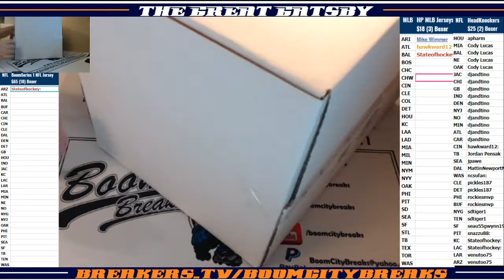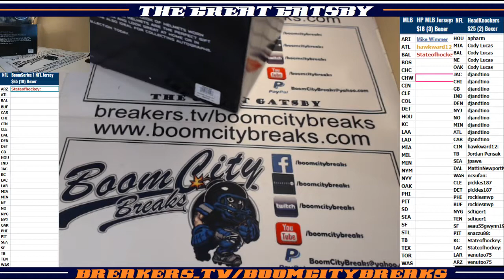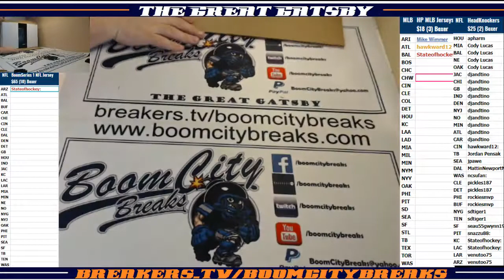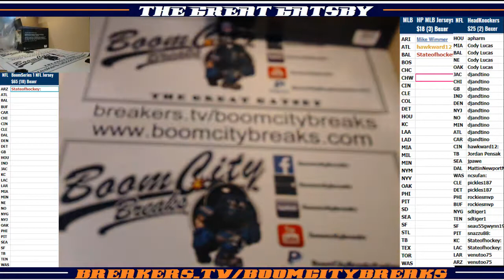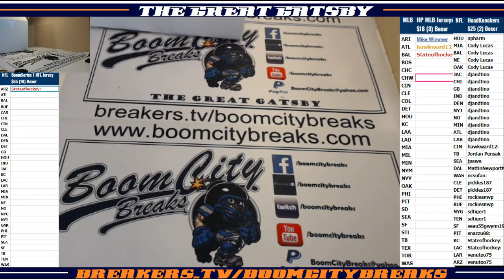2018 02 21 2018 HeadKnockers FS Helmets 2 Boxer, Bo Jackson BLAZE, Jason Witten